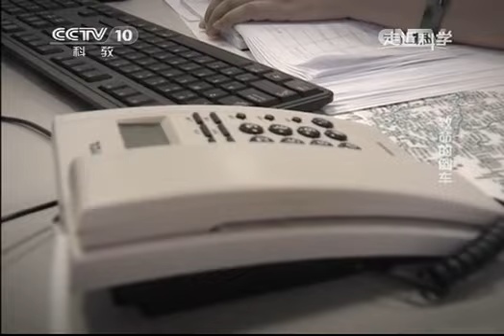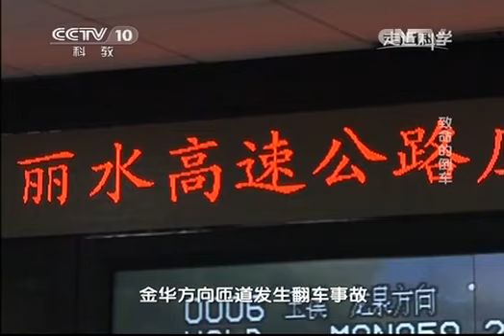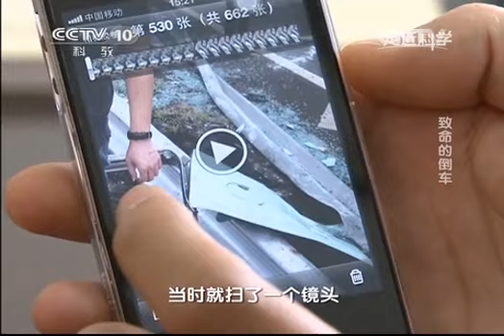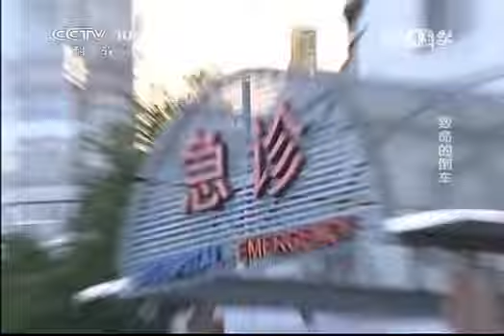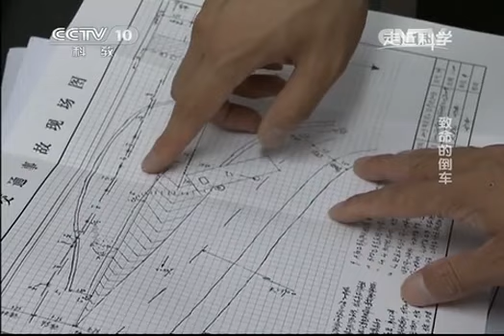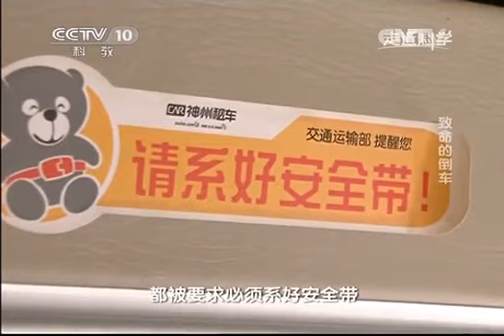20131204 走近科学 致命的倒车